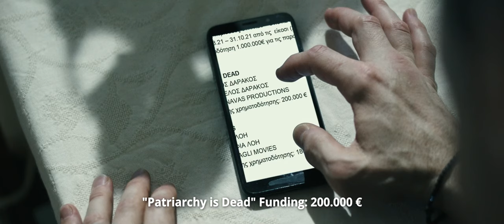THE BIG FATHER teaser / "ΔΙΑΠΛΟΚΗ" ("CORRUPTION")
"The Big Father" Σκηνοθεσία: Κωνσταντίνος Στραγαλινός ( ταινία μεγάλου μήκους )

 Ένας οικογενειάρχης προσπαθεί να σώσει το σπίτι του από τις τράπεζες, μετατρέποντας την ζωή του σε reality show.

A family man is struggling to save his house from the banks, turning his life into a reality show.

"ΔΙΑΠΛΟΚΗ" ("CORRUPTION")

teaser thebigfather newmovie greekfilm written-directed by Konstantinos Stragalinos blackcomedy reality corruption movie awardwinning europeancinema production Giorgos Kaltsas actors Nikos Pantelidis Elena Tyrea Dimitris Raftopoulos Noemi Vasileiadou Christina Brekou Christos Zacharof Giorgos Giannopoulos Panos Kranidiotis Kostas Kontaratos
Metal music by V Sadows, Feast for Crows. (Soundtrack by John Karalias).

Η υπόθεση:

Ο Άγγελος (Νίκος Παντελίδης), σκηνοθέτης στο επάγγελμα, θέλει να πραγματοποιήσει το όραμά του για την δημιουργία της νέας του ταινίας, συλλαμβάνοντας μια παράξενη ιδέα. Αποφασίζει να γυρίσει την ταινία του στο ίδιο του το σπίτι, τοποθετώντας τον εαυτό του, την γυναίκα του (Έλενα Τυρέα) και τα παιδιά του στους πρωταγωνιστικούς ρόλους (Νοεμή Βασιλειάδου, Χριστίνα Μπρέκου, Χρήστος Ζαχάρωφ). Ένας διεφθαρμένος παραγωγός (Δημήτρης Ραφτόπουλος) σε συνεργασία με έναν ανερχόμενο όμιλο επιχειρήσεων εκμεταλλεύονται την οικονομική δυσχέρεια του Άγγελου, με σκοπό την προώθηση εταιρικών προϊόντων και την τοποθέτησή τους μέσα στο έργο. Τα παιδιά μετατρέπονται σε πειραματόζωα που συνεχώς δοκιμάζουν νέα προϊόντα, υποτίθεται για τις ανάγκες της μυθοπλασίας. Ο Άγγελος αρχίζει να κινηματογραφεί αλλόκοτες σκηνές που εκθέτουν τον ίδιο και την οικογένειά του, παίρνοντας σταδιακά έναν δρόμο χωρίς επιστροφή…

The plot:
Angelos (Nikos Pantelidis), a movie director by profession, wants to produce his new film, by conceiving a strange idea. He decides to shoot his film in his own house, placing himself, his wife (Elena Tyrea) and his children in the lead roles (Noemi Vasileiadou, Christina Brekou, Christos Zacharof). A corrupt producer (Dimitris Raftopoulos) in collaboration with an up-and-coming corporate company take advantage of Angelos' financial hardship, with the aim of promoting corporate products and placing them in his project. Children are turned into guinea pigs who constantly try out new products, supposedly for the needs of fiction. Angelos begins to film weird scenes that expose him and his family, gradually taking a road of no return...

Full Credits and more info about "The Big Father" on IMDb